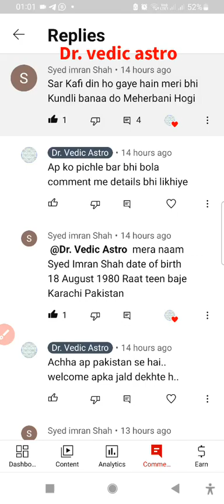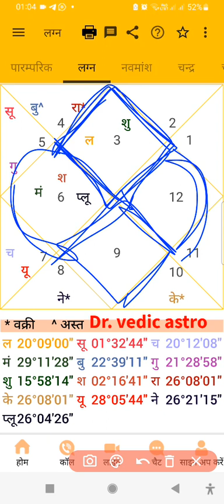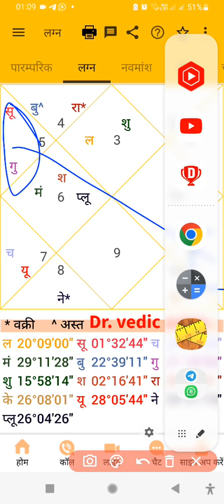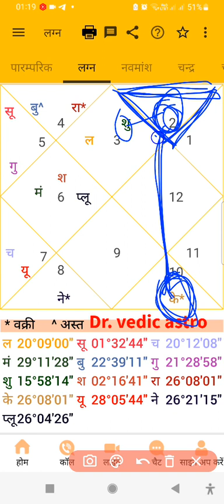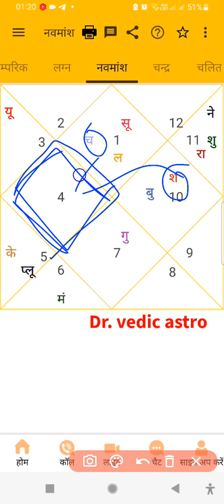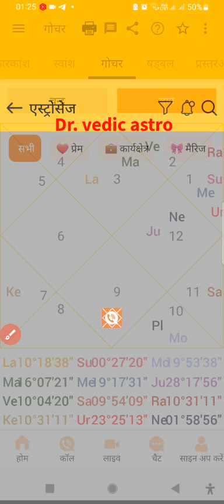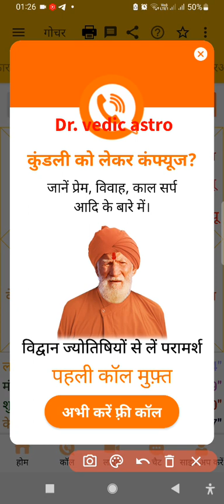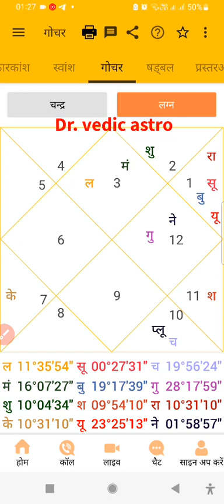80th ek hi video me kundali vishleshan vivechan learn astrology kundali dekhna sikhe navmash gochar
ek hi video me kundali vishleshan vivechana learn astrology kundali dekhna sikhe navmash gochar sab
marriage, married life, quarrel, problem in life and solution, learn astrology kundali janam Patrika health issues and shaadi

gochar kundali chalit kundali navmash chart  lagan chart  learn kundali making learn jyotish learn Vedic
kundali khud padhe apni kundali kaise padhe apna kundali khud dekhe jane apna bhavishya ग्रह और प्रकृति | ग्रह व्यवहार | ग्रह का प्रभाव planet and nature | planet behavior | effect of planet

1. Learn Astrology.
2. Easiest way to learn astrology.
3. effect of planets.
4. how to learn Vedic Astrology.
5. HOw to predict incidents.

1. ज्योतिष सीखें।
2. ज्योतिष सीखने का सबसे आसान तरीका।
3. ग्रहों का प्रभाव।
4. वैदिक ज्योतिष कैसे सीखें।
5. घटनाओं की भविष्यवाणी कैसे करें।

1. jyotish seekhen.
2. jyotish seekhane ka sabase aasaan tareeka.
3. grahon ka prabhaav.
4. vaidik jyotish kaise seekhen.
5. ghatanaon kee bhavishyavaanee kaise karen.

vedicastrologer01